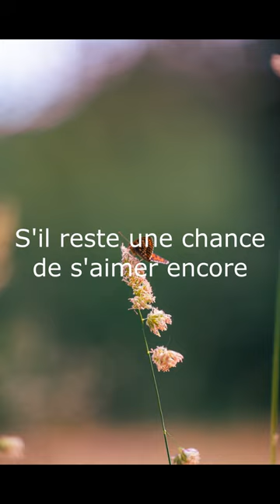Patrick Fiori On se love lyrics yt short